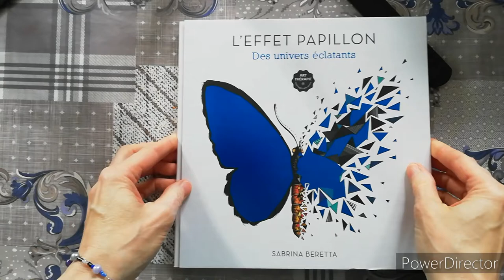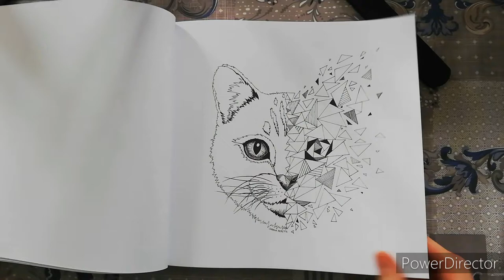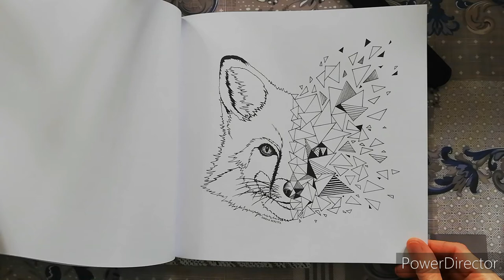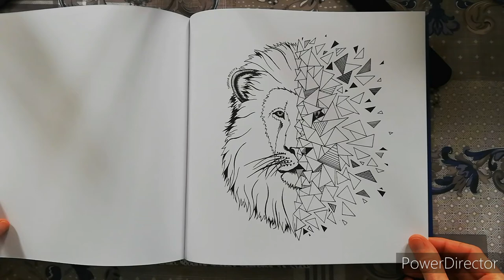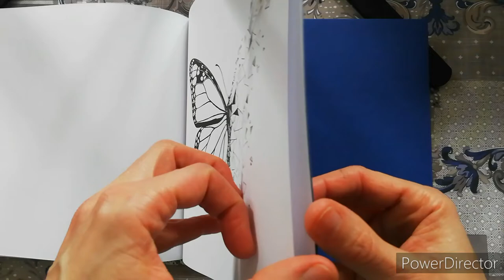L'effet papillon - Sabrina Beretta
Revue / Flip through